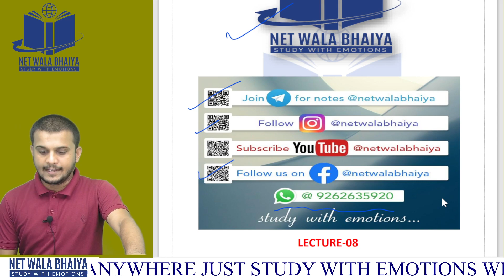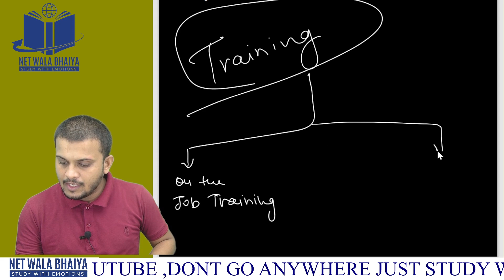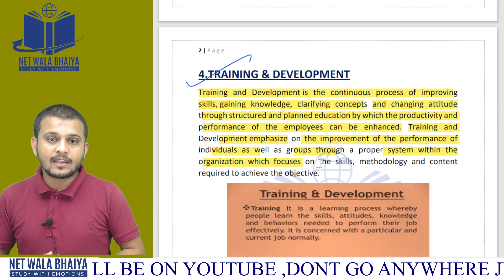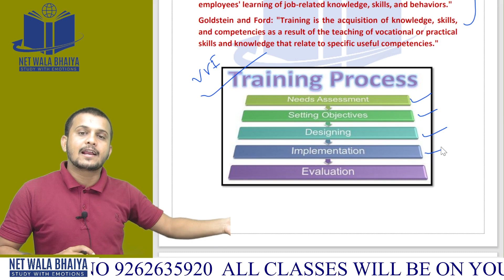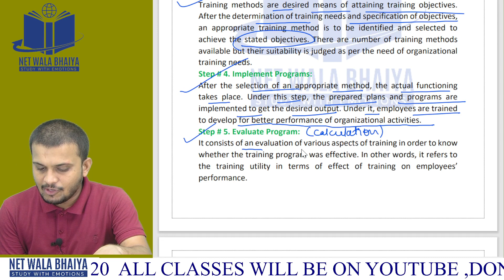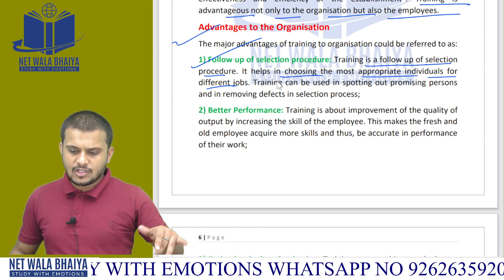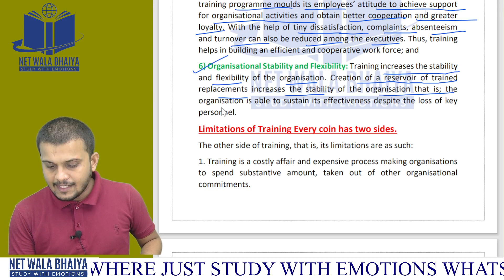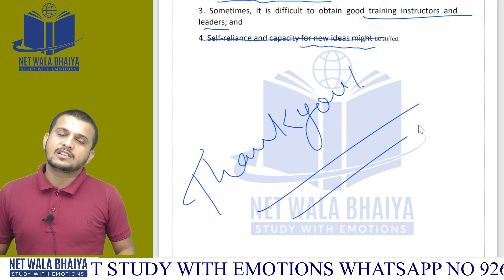Training: Meaning, Process & Importance|Lecture08| Paper2Commerce HRM| BY NET WALA BHAIYA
Hello Guys, We are Here with a new Lecture of Human Resource Management.

FOLLOW ON INSTAGRAM@ Net Wala Bhaiya.

ALL LECTURES ARE IN YOUTUBE.
ALLREADY WE HAVE COMPLETED
38 LECTURES OF INTERNATIONAL BUSINESS
31 LECTURE OF ACCOUNTS.
18 LECTURES OF STATISTICS
25 LECTURES OF ECONOMICS
20LECTURE OF MARKETING
12 LECTURES OF MANAGEMENT
6 LECTURE OF HRM
About us:
PAPER 1 & PAPER2 COMMERCE : 8 - 9 PM EVERYDAY

process of training,
training process in hindi,
training,
training meaning process and types,
training meaning process and objectives,
training process,
training in hrm process,
training process in hrm,
training meaning,
training process in urdu,
process meaning,
training in hrm,
process of training in hrm,
training process outsourcing,
meaning of training,
training process explained
,process of training in hindi,
training in hindi,
what is training process